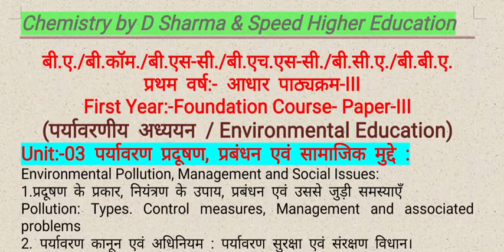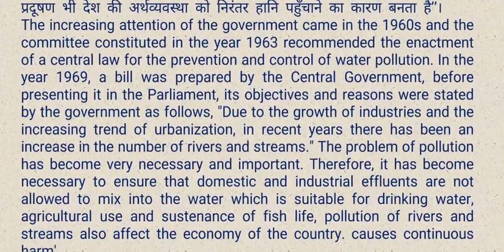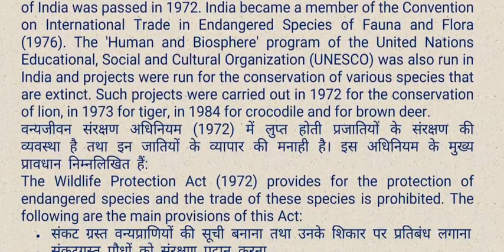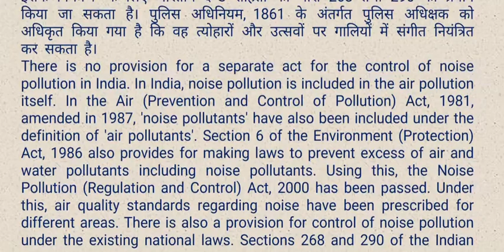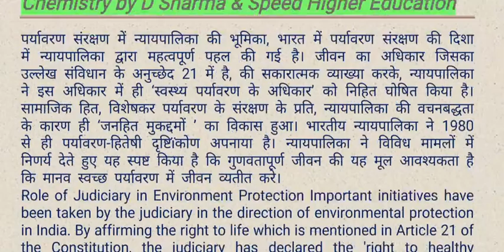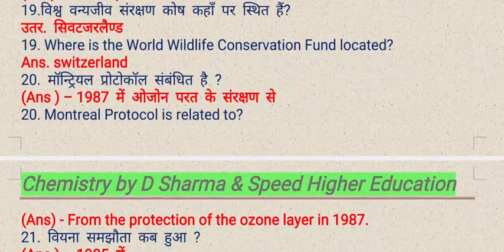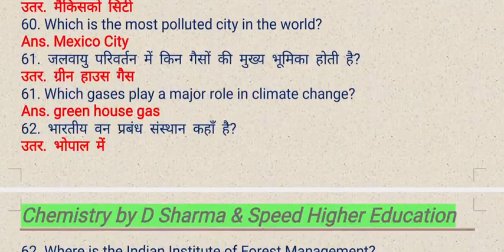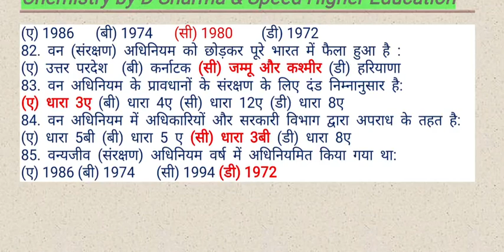First Year🔥Foundation Course👉Environment Education👉 Unit-03-Part-02- Objective Type Question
बी.ए./बी.कॉम./बी.एस-सी./बी.एच.एस-सी./बी.सी.ए./बी.बी.ए.
II प्रथम वर्ष:- आधार पाठ्यक्रम II
First Year:-Foundation Course- Paper-III
(पर्यावरणीय अध्ययन / Environmental Education)
IMP Question and Syllabus
बहुविकल्पीय प्रश्न (Objective Type Question)

Unit:-03 पर्यावरण प्रदूषण, प्रबंधन एवं सामाजिक मुद्दे :
Environmental Pollution, Management and Social Issues:
1.प्रदूषण के प्रकार, नियंत्रण के उपाय, प्रबंधन एवं उससे जुड़ी समस्याएँ
Pollution: Types. Control measures, Management and associated problems
2. पर्यावरण कानून एवं अधिनियम : पर्यावरण सुरक्षा एवं संरक्षण विधान।
Environmental Law and Legislation: Protection and conservation Acts.
अन्तर्राष्ट्रीय समझौता एवं कार्यक्रम :
International Agreement & Programme.
2. पर्यावरण संरक्षण एवं नियंत्रण से संबंधित राष्ट्रीय एवं अन्तर्राष्ट्रीय संगठन
National and International organizations related to environment conservation and monitoring
3. पर्यावरण और मानव स्वास्थ्य में सूचना प्रौद्योगिकी की भूमिका।
Role of information technology in environment and human health
प्रदूषण के प्रकार, नियंत्रण के उपाय, प्रबंधन एवं उससे जुड़ी समस्याएँ
Types_of_pollution_control_measures_management_and_related_problems
Foundation_course_Environmental_Education_According_to_new_education Policy